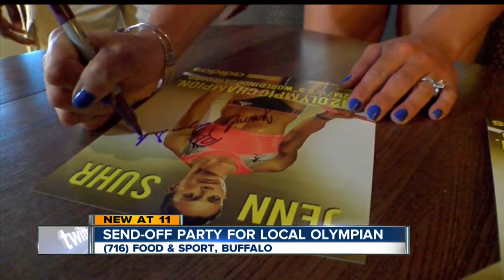Send-off party for WNY Olympian Jenn Suhr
As the Olympic Games began Friday night, championship pole vaulter Jenn Suhr attended a send-off party at (716) Food and Sport restaurant.

7 Eyewitness News is Buffalo's Source for news, sports, weather, and good things happening every day.